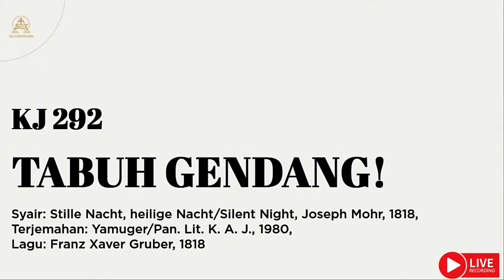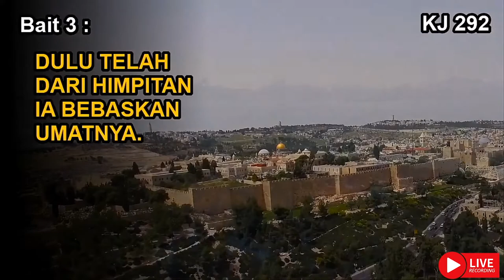KJ 292 | Tabuh Gendang | Komt nu met zang van zoete tonen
KJ 292 | Tabuh Gendang

Syair: Komt nu met zang van zoete tonen, Adriaan Valerius ± 1626,
terj. H.A. Pandopo 1982